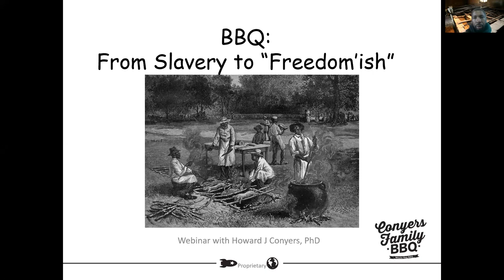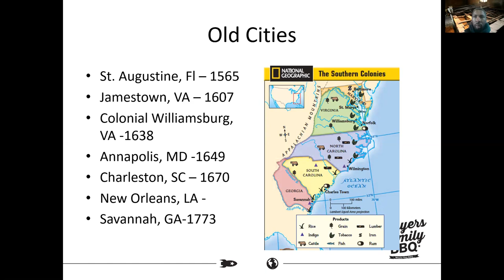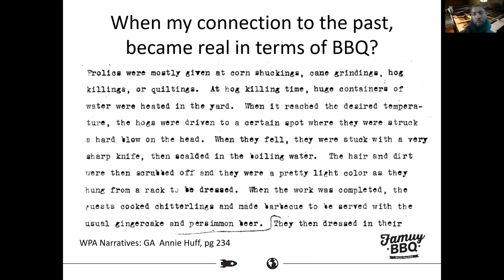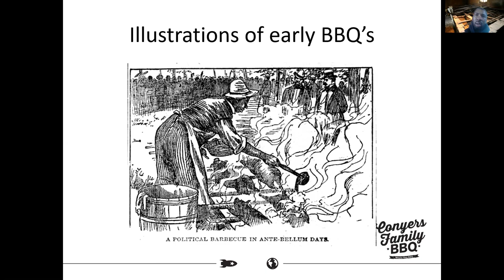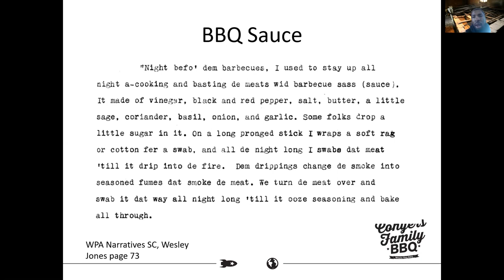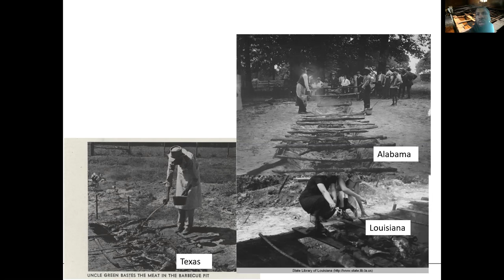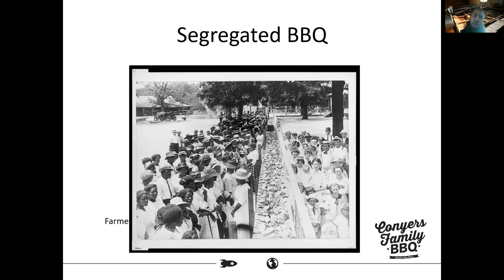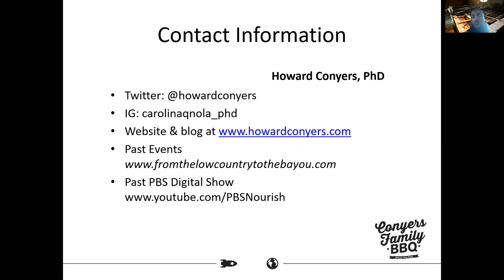BBQ through Slavery Video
Blacks in BBQ: From Slavery to "Freedom'Ish."  A survey of my understanding of the relationship for Black to BBQ from Slavery through Jim Crow, up through the Great Migration.  This first video is an indepth view of BBQ in the South.